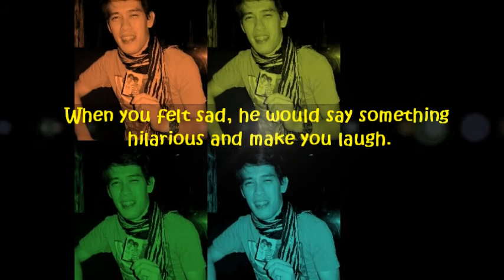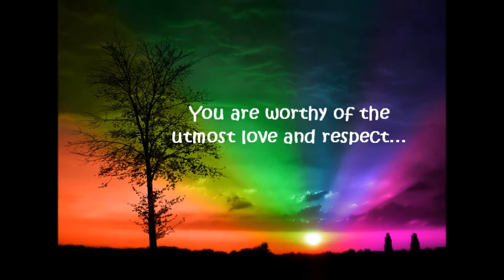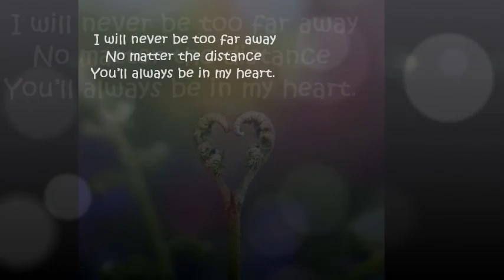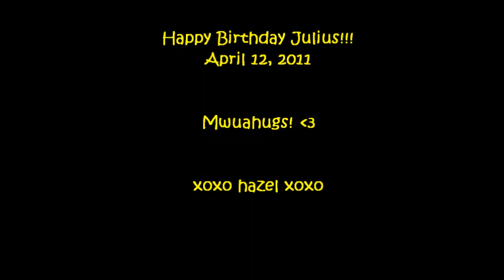happy birthday julius!